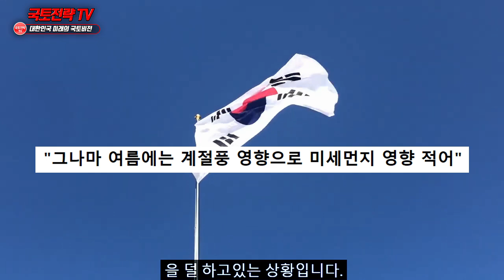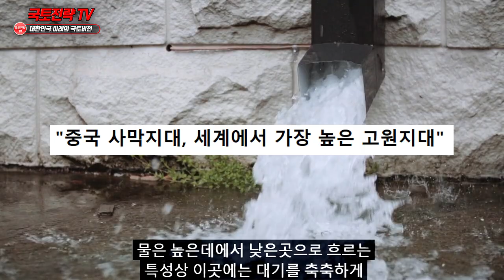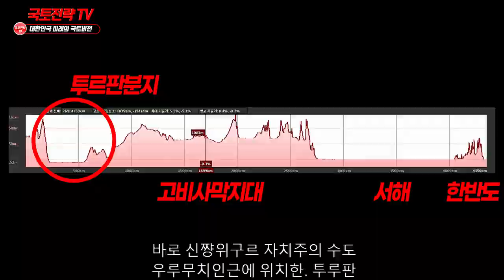[속보] 고비사막 바다로 만들 비책 등장하자 중국이 난리난 이유!! - 한국이 사막을 바다로 만들자 한반도 기후가 변화될 최근상황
투루판분지 고비사막 타클라마칸사막 * 영상의 내용 중에는 일부 사건에 대한 개인적 의견과 제안 혹은 개인적 의견이 반영된 해석이 담겨 있을 수 있음.